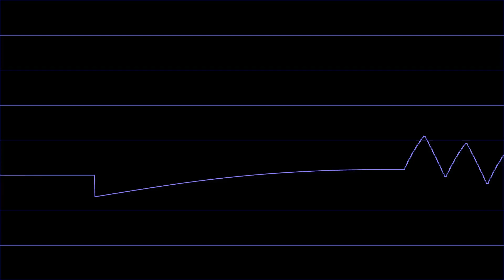Mega Man - Iceman Stage - In Oscilloscope View!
From the Iceman Stage.